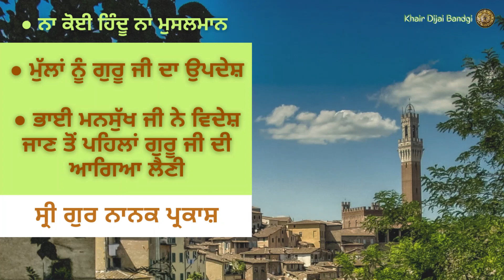64. Mullan Nu Guru Ji Da Updesh | Bhai Mansukh Ji Ne Guru Ji To Videsh Jan Lai Agya Mangna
Na Koi Hindu Na Musalman
No One is Hindu, None Muslim

Katha - Sri Guru Nanak Parkash (Bhai Santokh Singh Ji)

Teaching of Guru Nanak Dev Ji to Mullan about real Muslim.
Teachings of Guru Ji to Bhai Mansukh Ji toward worshipping to Waheguru (God).